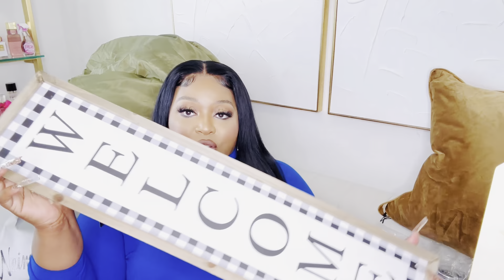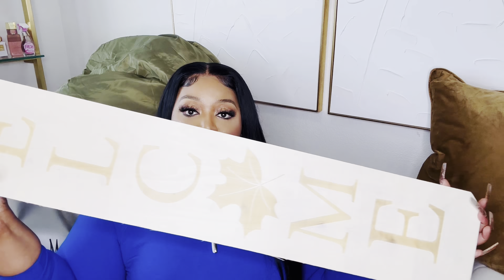$30,000 Luxury Haul | Chanel, Fendi, Gucci, YSL, New iPhones, New Fragrances, and MORE